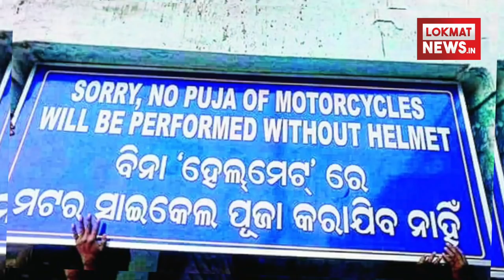मंदिर की अनोखी पहल : 'Helmet नहीं तो पूजा भी नहीं' | Lokmat Marathi News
जगतसिंहपुर, ओडिशा के मां सरला मंदिर के बाहर लगे एक बोर्ड की इन दिनों हर कोई चर्चा कर रहा है. कोई इसे सराहनीय कदम बता रहा है तो कोई कहता है कि ये अनोखी मुहिम हर किसी के लिए एक सबक है. लोगों की सुरक्षा को ध्यान में रखते हुए मंदिर प्रशासन ने आदेश दिया है- 'हेल्मेट नहीं, तो पूजा भी नहीं.' मां सरला मंदिर के बाहर लगे इस बोर्ड पर लिखा है कि मंदिर में बिना हेल्मेट के आ रही दो पहिया गाड़ियों की पूजा नहीं की जाएगी. इलाके में बढ़ते सड़क हादसों के नज़र में रखते हुए मंदिर प्रशासन ने ये फैसला लिया.इलाके में ट्रॉफिक नियमों की अनदेखी से हाल फिलहाल में कई दुर्घटनाओं के सामने आने के बाद मंदिर के इस कदम को लोग एक अच्छी पहल मान रहे हैं. लोगों का मानना है कि मंदिर प्रशासन के इस कदम से लोग जागरूक होंगे इस अनोखी पहल पर सरला मंदिर के पंडित ने कहा, "दुर्घटनाओं में लोग आए दिन अपनी जान खोते हैं, ये एक अच्छी पहल है और हम इसका पूरा समर्थन करते हैं."